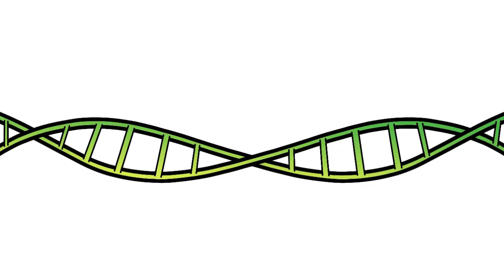Join our Petri Dish on Patreon!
In January 2021, we discontinued our Patreon. However, we have other ways to support us!

We take pride in our AWESOME community, and we welcome feedback and discussion.  However, please remember that this is an education channel. Here is YouTube's community guidelines and YouTube's policy center  We also reserve the right to remove comments with vulgar language.